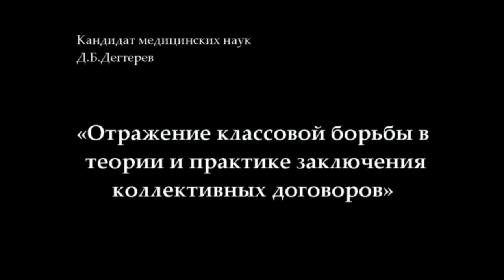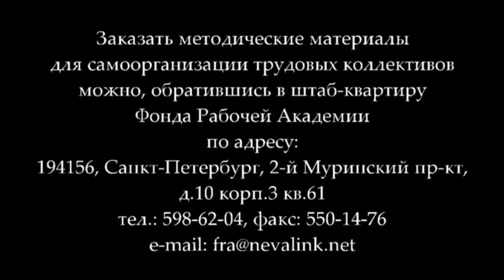Дегтерев Д.Б. «Отражение классовой борьбы в теории и практике заключения кол.договоров» (24.03.2016)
В лекции кандидата медицинских наук Д.Б.Дегтерева «Отражение классовой борьбы в теории и практике заключения коллективных договоров» показывается значение коллективных договоров как важнейших элементов борьбы рабочего класса за свои интересы.